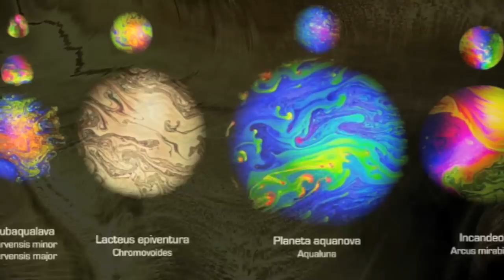Astronomy Pery Tullio 2012.mov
The middle video in a series of three collaborative pieces by Tullio DeSantis and myself, featuring words and audio by Tullio combined with my imagery, still and moving.
"Cosmology", "Astronomy" and "Biology" are the names of the three pieces. "Astronomy" traces the development of the cosmos from before the Big Bang up until the present day, linking tiny subatomic events with large-scale phenomena such as supernovae and the evolving galaxies.  Accompanied by atmospheric music, this is an exploration of the universe at every scale, in terms of verbal and visual metaphor.